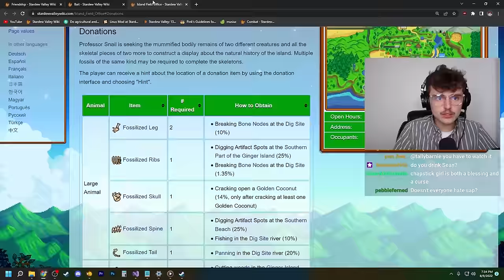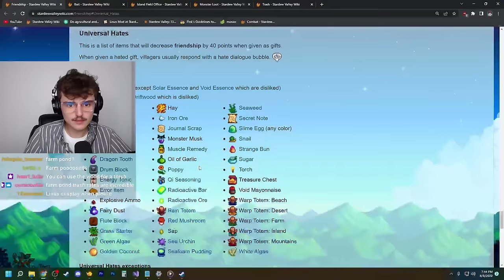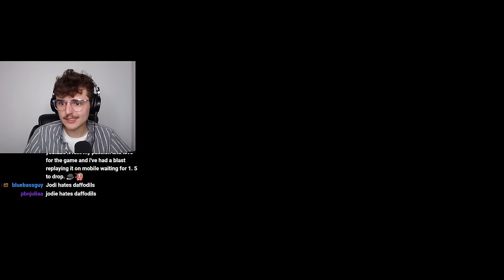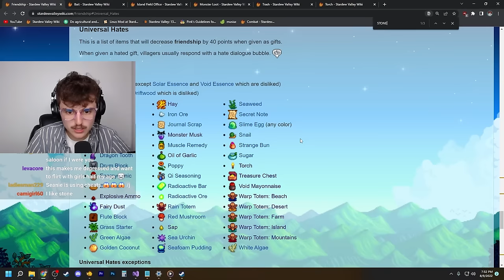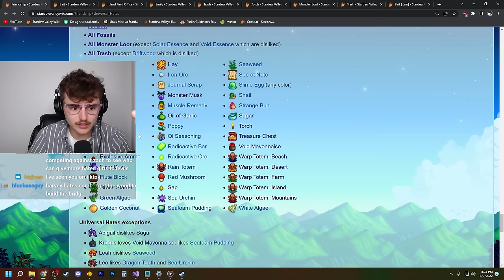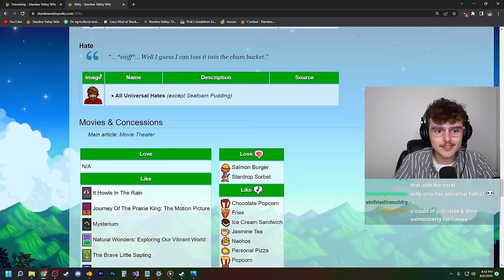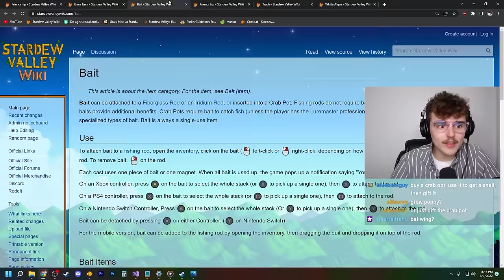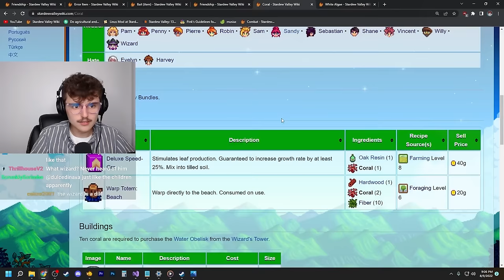Stardew Valley, But I'm Pam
Today, I'll be playing Stardew Valley, but as Pam! This is one of the CRAZIEST Stardew Valley challenges I've ever done, but I'm really happy with how it came out! It's like Stardew Valley, but Hard!